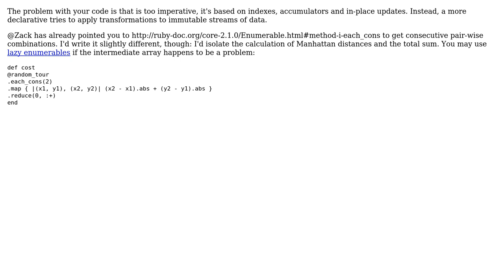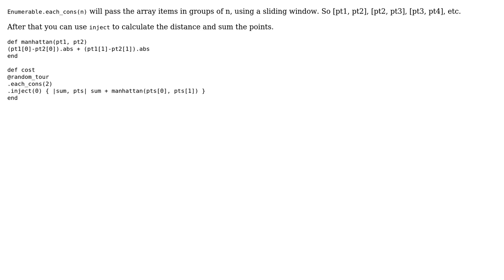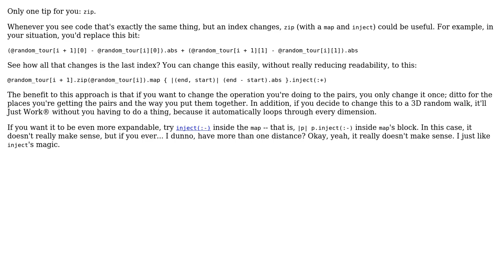Code Review: Idiomatic ruby to calculate distance to points on a graph (3 Solutions!!)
Code Review: Idiomatic ruby to calculate distance to points on a graph

With thanks & praise to God, and with thanks to the many people who have made this project possible! | Content (except music & images) licensed under CC BY-SA | Music | Images & others | With thanks to user Zack user tokland user Nic user Matt user janos and the Stack Exchange Network Trademarks are property of their respective owners. You are responsible for your own actions.